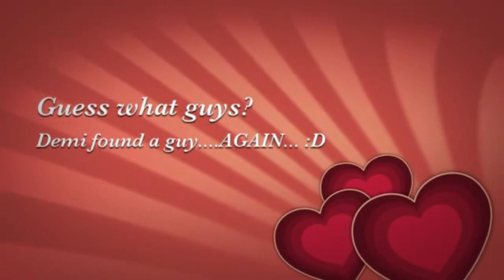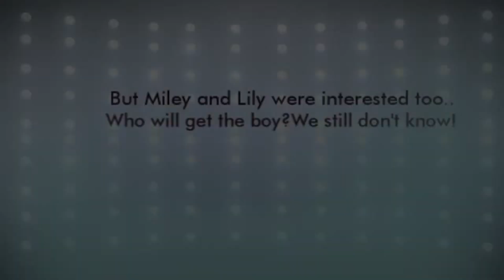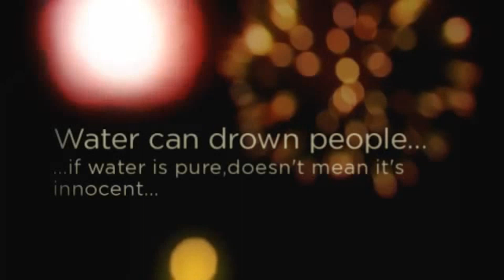Love Is Our Weapon-Episode 6(Manips,Demi Lovato,Selena,Miley,The Vampire Diarires and more..)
Demi meets another guy...hopefully this time it'll last... Selena tries to be matchmaker but that obviously doesn't go well... Miley and Lily are back together...and checking out a guy.
While Elena and Matt are drowning,Stefan comes to help but someone has to pay the price...Elena tells him to rescue Matt first... find out what's happening next in our next episode!
xoxo,~C.Lovato~